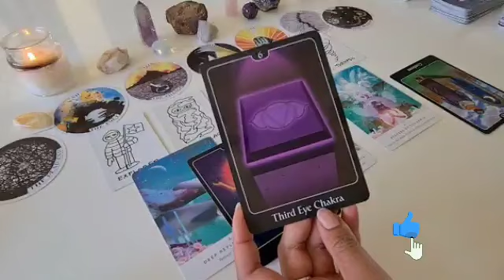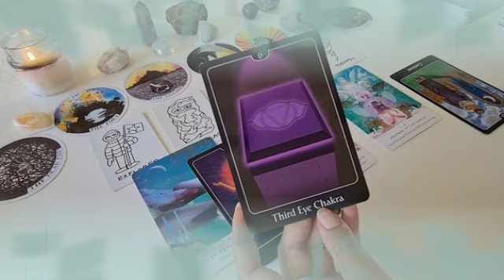برج الأسد ♌ من 23 إلى 30 نوفمبر 2021 //علاقه جنسيه💔و سحر و دجل و كلام كثير...😭شريك أناني لأسف😤